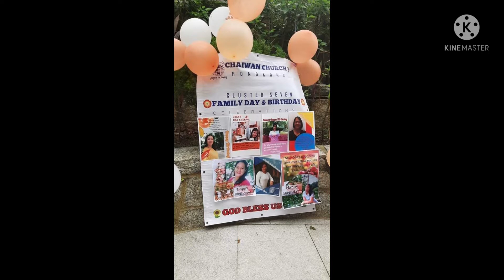Family Day (JIL Church 3 Hongkong)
JIL Church3 Hongkong